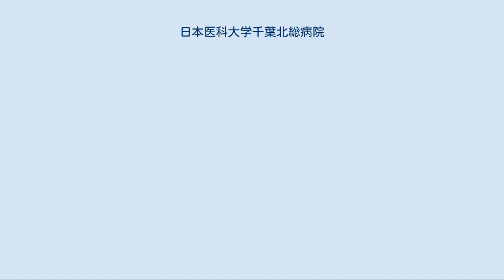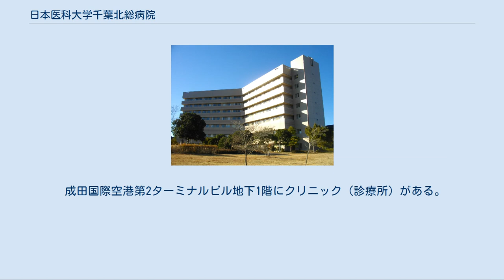日本医科大学千葉北総病院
日本医科大学千葉北総病院（にほんいかだいがくちばほくそうびょういん）は、千葉県印西市（旧印旛郡印旛村地区）鎌苅にある病院である。
学校法人日本医科大学が運営する大学付属病院として1994年（平成6年）1月26日に開院した。
千葉県災害拠点病院、臨床研修指定病院に指定されている。
 千葉ニュータウンの東に位置する。
 日本医科大学印旛医療学園都市構想「INBA-HITEC」の中核施設として1993年（平成5年）4月12日に日本医科大学看護専門学校が開校。
 1996年（平成8年）7月に千葉県より災害拠点病院（基幹災害医療センター）の指定を受けることになった。
 1999年（平成11年）より印旛・山武地域では2番目の救命救急センターを設置。
 2001年には、全国で初めてドクターヘリを導入。
その基地病院として県内はもとより、県外の重症救急患者の救命率向上にも寄与している。
 2004年（平成16年）3月24日からは、日本初の救急搬送支援システム「M-MOCS」（Medical　Mobile　Operation Control System）を導入。
救急車が緊急走行する際、信号機制御で交差点を優先的に通過させる「現場急行支援システム」（FAST）と、救急車の救急走行時の通過地点を医療機関に伝える「車両通行管理システム」（MOCS）を統合したシステムで円滑な救急搬送を可能にしている。
 50km圏内へ離陸（離陸までエンジンをスタートして約2分掛かる）から約15分以内に到着することが出来るようになった。
北総病院は勿論のこと、千葉県救急医療センター（千葉市）、千葉大学医学部附属病院（千葉市）、成田赤十字病院（成田市）、総合病院国保旭中央病院（旭市）、亀田総合病院（鴨川市）など、広域に渡って重症患者を運ぶ。
北総の50km圏内の北側約3分の1は、茨城県側に掛かる事から、稲敷広域消防本部、鹿島地方事務組合消防本部、鹿行広域消防本部などと連携し、茨城県側の重症患者搬送も担っている。
運航に要する費用は1年間で約1億8千万円で、国と県が負担することになっている。
 また、県内では、県単独事業として、2009年（平成21年）1月に君津中央病院（木更津市）にもドクターヘリが配備された。
 ※永禄大学附属病院としてドラマのメインロケ地となり、ドクターヘリと合わせて放送された。
 ※翔陽大学附属北部病院としてドラマのメインロケ地となり、ドクターヘリと合わせて放送された。
また、ドラマの放送に合わせてヘリポートの改装を行った。
ドラマの中で救命医師が着ている青いユニフォームも同病院のものがモデル。
医療監修・医療指導も同病院救命救急センターの松本尚医師を始めとするスタッフが担当している。
作中で千葉北総のドクターヘリが映り込むカットもある。
 どの路線も一律大人300円、子供150円である。
 成田国際空港第2ターミナルビル地下1階にクリニック（診療所）がある。